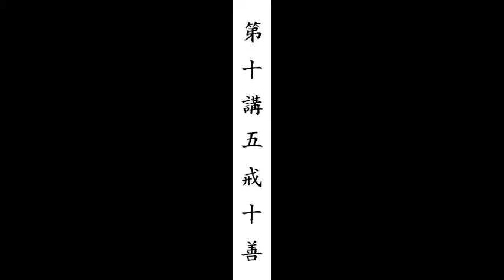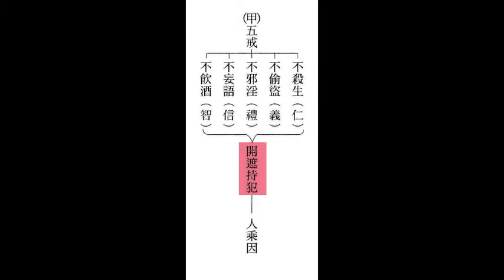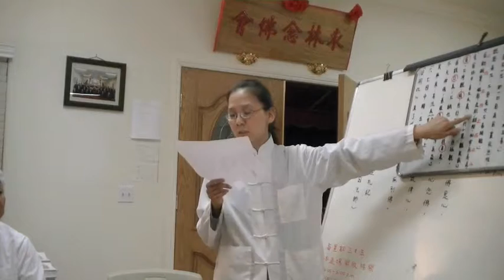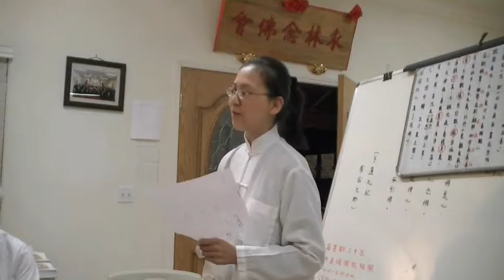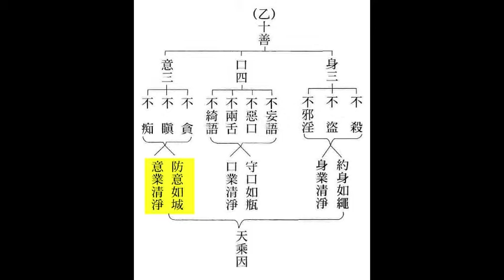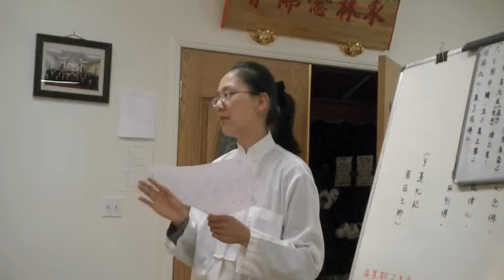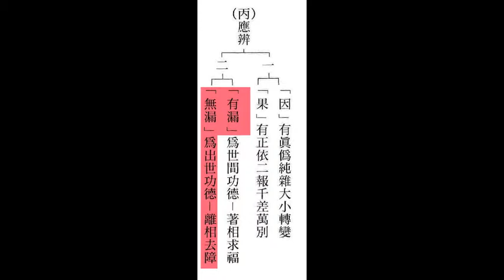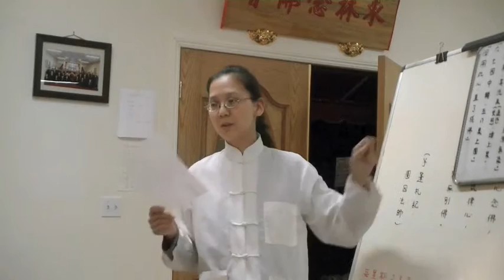佛學十四講表 甘台榮 18 第十講表 五戒十善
東林念佛會甘台榮學講佛學十四講表
第18課